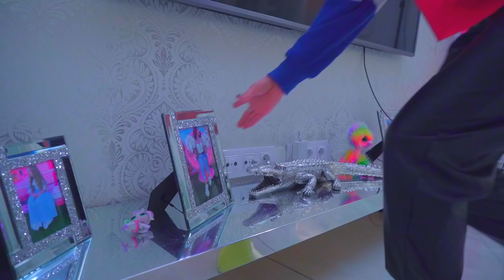Dianas Zwillingsschwester hat sie aus ihrem Haus herausgeworfen!! Ich bin Diana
Hallo meine liebe! Diana ist nach Hause gekommen, aber sie verhält sich so komisch... Ist das wirklich Diana oder ist das ihre Zwillingsschwester?